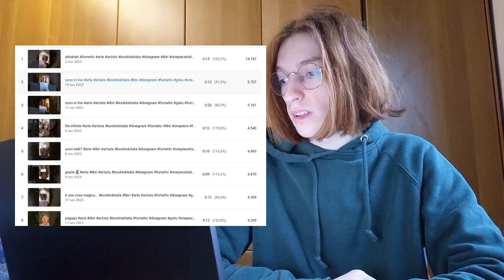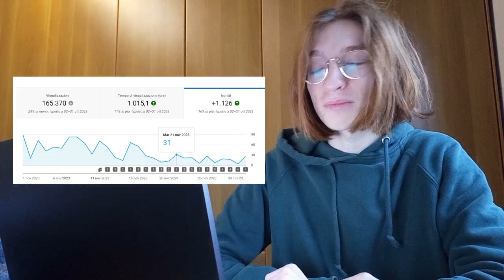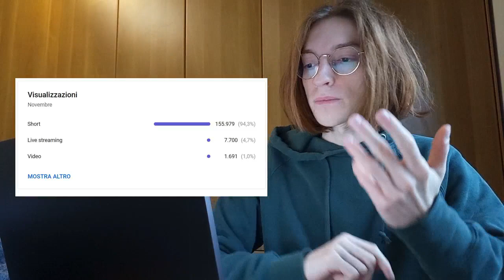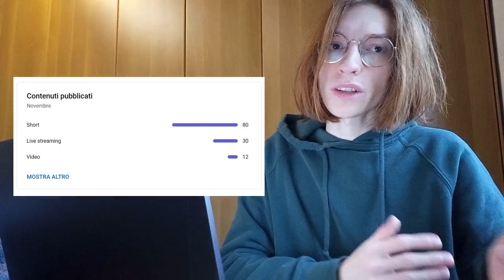1000 ISCRITTI in un MESE - Report youtube novembre